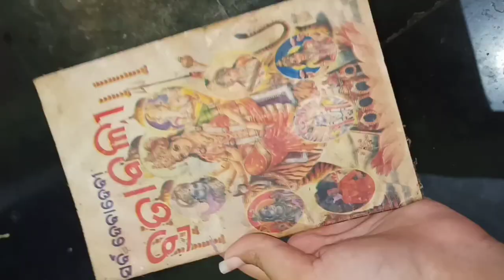ବଜ୍ର ମାହାକାଳି ବ୍ରତ ଓ ପୋଲରି ଓଷାବ୍ରତ ଓଡ଼ିଆ ପର୍ବପର୍ବାଣୀ ମହାଳୟା Full odia Vlog